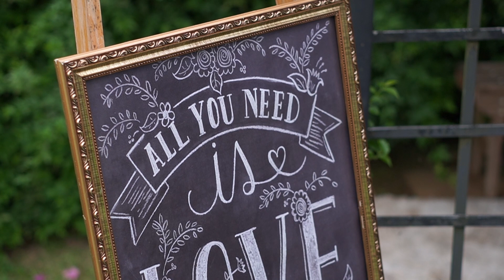FIlme - Casamento Renata e Wender - Citio7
CONFIG: Zve-10 / OsmoPocket - Sigma 30mm 1.4 / YougNuo 50mm 1.8 / Sony 16mm 2.8 / Ronikkon 85mm 1.8